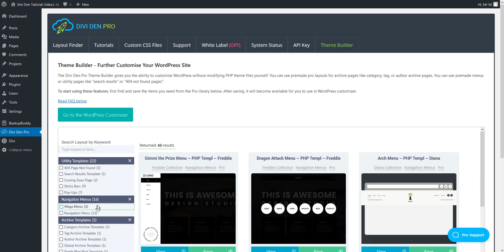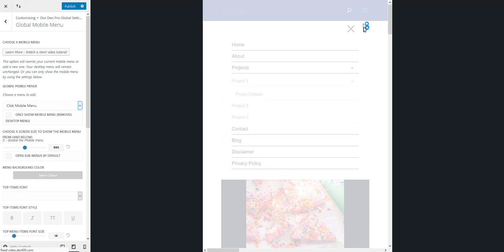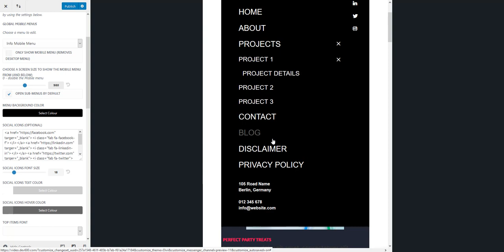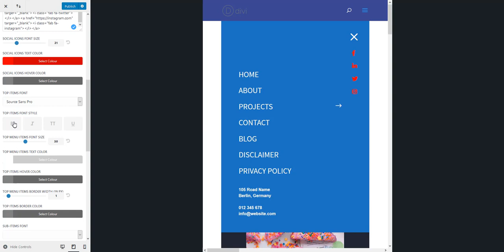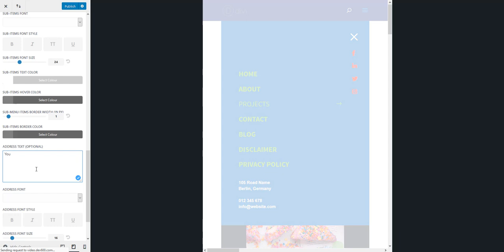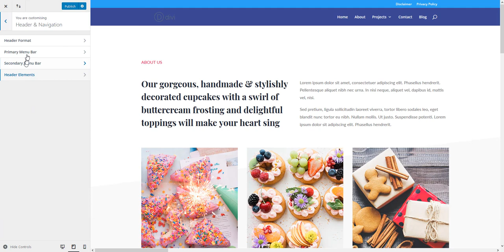How to Customize the Divi Mobile Menu - Divi Den Pro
Divi Den Pro for Divi Theme Users
Design better and build faster with pre-built, production-ready Divi Page Layouts and modules. Use the Divi Den Pro library of beautifully designed layouts to easily build websites for yourself or for clients.

Here are 7 great Reasons Why You Would Want This:

1.) Your subscriptions gives you access to unlimited uses
2.) You can easily manage all of the page layouts and modules via one plugin
3.) The White Label mode allows you to brand your work as your own
4.) All pre-build modules and page templates are 100% responsive
5.) Your membership gives you access to a range of new products each month
6.) Access to amazing support
7.) It’s all for a low cost monthly fee

As a freelancer or owner of a small to medium sized web design or online marketing business you are always on the lookout for ways to work more quickly and efficiently while at the same time not losing sight of good quality work. A membership to Divi Den Pro is the perfect way to allow you to tap into products designed by highly experienced web designers with a team of skilled and experienced coders.

Easily combine the layouts and modules into a new website for your clients cutting down on endless hours of work. Your clients will love their websites and the white label mode allows you to brand your work as your own.

Designed and developed to help web designers work faster but not at the expense of superb design and functionality. Divi Den Pro layouts and modules come with micro-interactions that engage users and provide great experiences. Divi Den Pro is for web designers who want to up their game.

An affordable subscription gives you access to all products which you could previously only buy in bundles. Now you can choose any of the many page layouts and modules, icons or buttons and work with a multitude of PSDs to create your best work possible. There is also an extensive library of tutorials, videos and articles.

One click cancellation. Just head over to your account and unsubscribe. Your sites will continue to work ‘as is’. All active Pro plugin installations and API keys are unaffected. White label settings and branding remain active indefinitely.

You won’t get updates and there will be no free support for any of the Divi Den Pro products that you might have downloaded. If you bought any of the Divi Den Bundles or Page Packs you will always get updates and enjoy support on the products you own.

The Divi Den Pro is for Web Designers and Developers who use the Divi Theme and Builder to create amazing websites. The cloud-based library offers a range of well designed Divi UI Kits and Layouts, Animated Icons, Divi Modules and Divi Elements combined into a range of page layouts and Divi Packs.